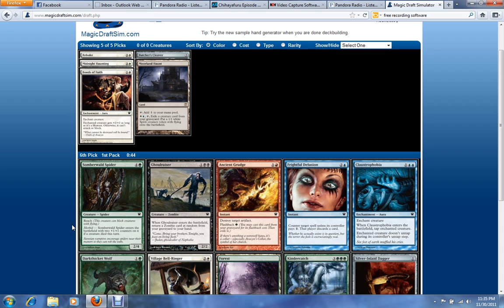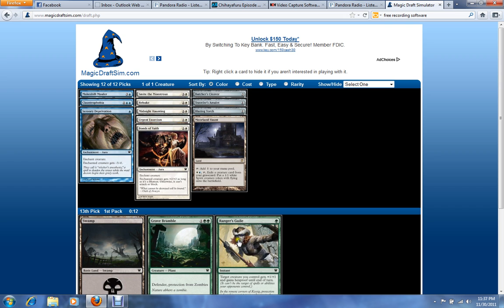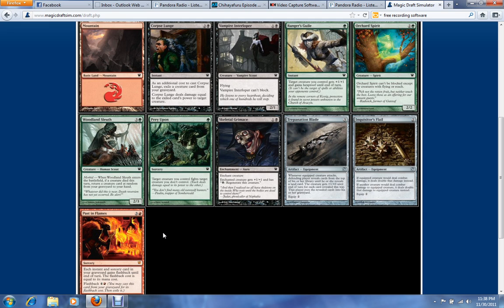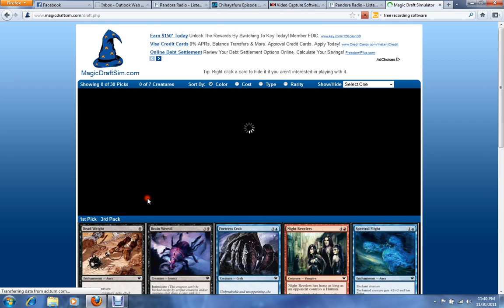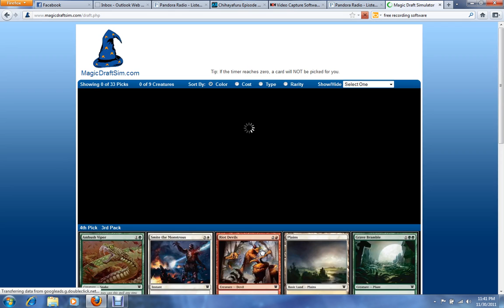Draft 2 INN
Can't seem to escape UWr in Limited it appears.